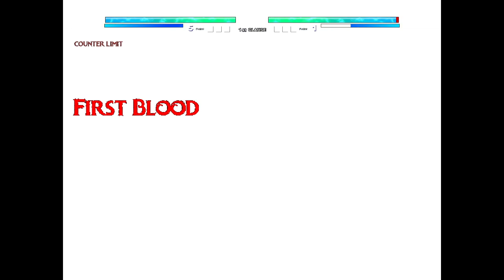Exslayer Hedgehog 11P OP VS Evil Goku TP V3 OP (all form) in Jump Force Mugen